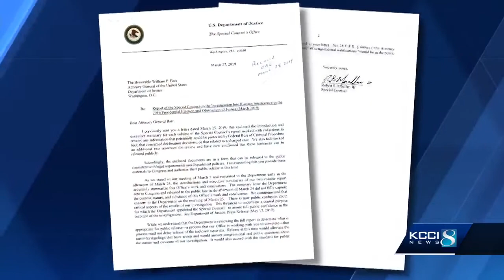Biden calls on US attorney general to resign amid outrage